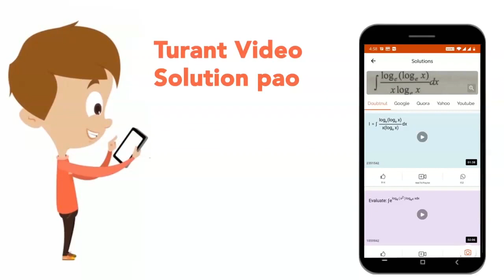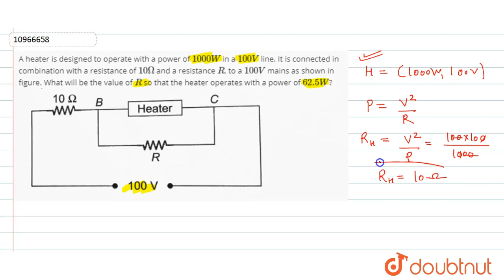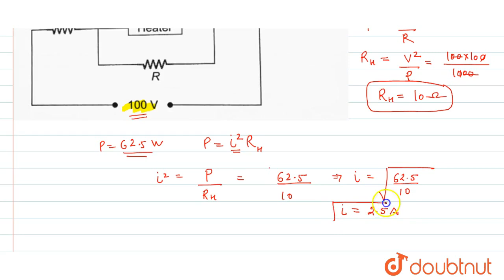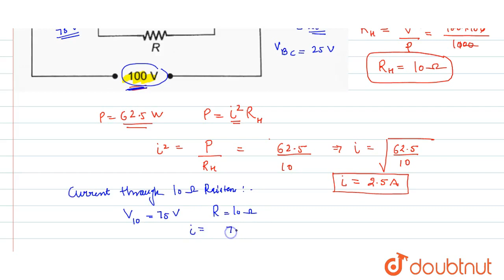A heater is designed to operate with a power of `1000W` in a `100 V` line. It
A heater is designed to operate with a power of `1000W` in a `100 V` line. It is connected in combination with  a resistance of `10 Omega` and a